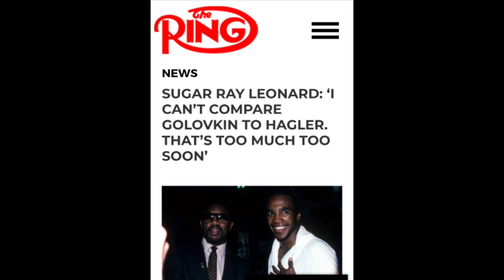GENNADY GOLOVKIN GGG GETS TURNED UP IN AMATEURS !!!))) !!!